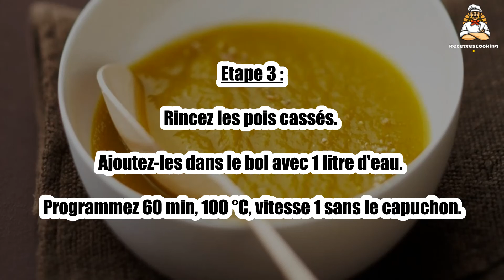Recette : Velouté Thermomix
Bonjour à tous, aujourd’hui recettescooking.com vous présente la recette suivante : Velouté Thermomix

TEMPS TOTAL : 70 min
Préparation : 10 min
Cuisson : 60 min

Ingrédients :

150 g Pois cassés (secs)
1 Poireau
20 g Huile d'olive
1 cuil. à café Rase de sel
Poivre

Etape 1 : Rincez le poireau et coupez-le en morceaux.

Mettez-le dans le bol et mixez 5 sec, vitesse 5.

Etape 2 : Raclez les bords avec la spatule.

Versez l'huile d'olive, lancez 4 min, vitesse cuillère, Varoma.

Etape 3 : Rincez les pois cassés. Ajoutez-les dans le bol avec 1 litre d'eau.

Programmez 60 min, 100 °C, vitesse 1 sans le capuchon.

Etape 4 : Mixez enfin 1 min vitesse 10 avec le capuchon.

00:00 Recette : Velouté Thermomix
00:20 Informations sur le temps de cuisson
00:32 Ingrédients
00:46 Etape 1 : Velouté Thermomix
01:00 Etape 2 : Velouté Thermomix
01:16 Etape 3 : Velouté Thermomix
01:29 Etape 4 : Velouté Thermomix